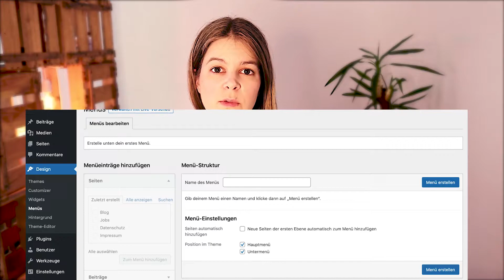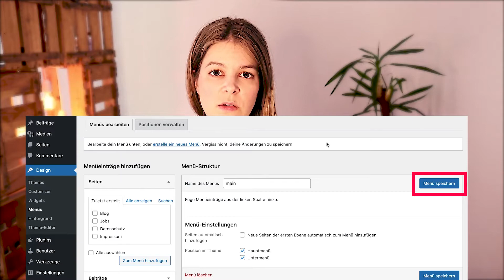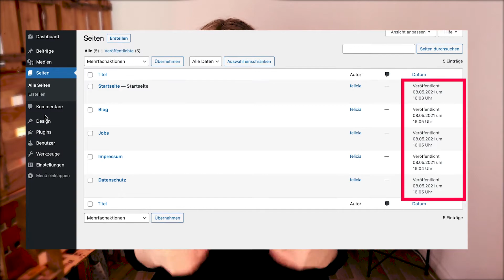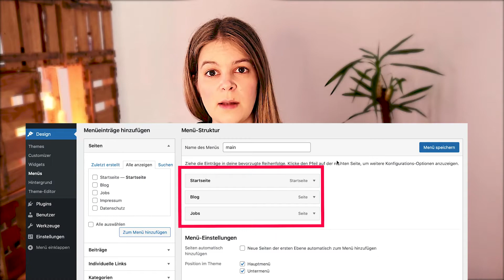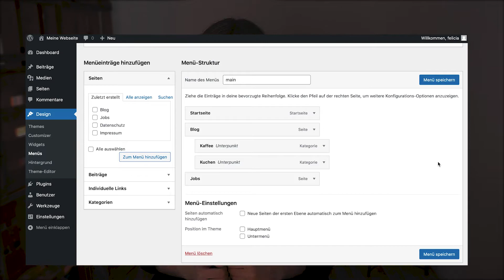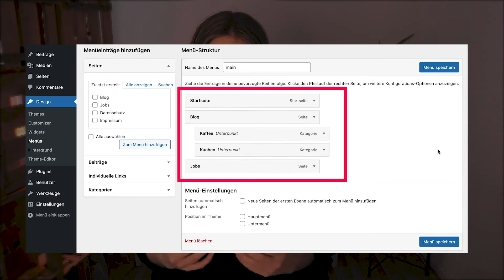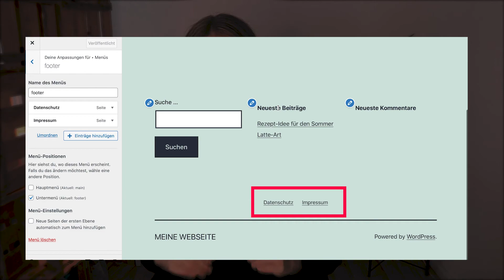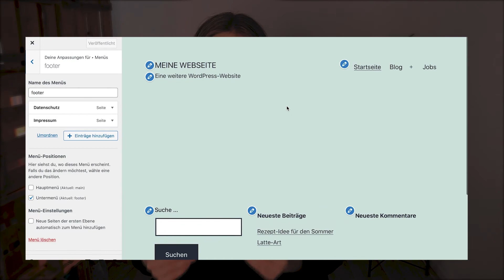WordPress Menü erstellen 😀 (Anleitung deutsch)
In diesem Tutorial erkläre ich, wie du ein WordPress Menü anlegst. Ein Menü ist eine Navigation, die die User zu anderen Unterseiten deiner Webseite führt. Dein Theme gibt vor an welchen Stellen das Menü im Frontend angezeigt werden kann. Diese Menü-Postion im Theme kann man ganz einfach mit Seiten, Beiträgen, Kommentaren, Schlagwörtern und individuellen Links füllen. Dazu gibt es eine Ansicht im Bereich Design/Menüs und einen "Live-Editor" im Customizer.

00:00 WordPress Menü Tutorial
00:31 Menü erstellen im Backend - zwei Ansichten
00:53 Name des Menüs
01:44 Menüeinträge veröffentlichen
03:10 Seiten hinzufügen
03:25 Kategorien hinzufügen
03:40 Menüstruktur festlegen
04:19 Position im Theme wählen
05:56 Menü über die Live-Ansicht erstellen
07:30 Wechsel zwischen Menüpositionen im Backend

👉 Deine Fragen beantworte ich gerne in den Kommentaren ✌️😊

PS: Ich gebe Online Marketing Trainings und Workshops für Unternehmen. Wenn du in deinem Unternehmen Hilfe brauchst, schreib mir gerne hier: